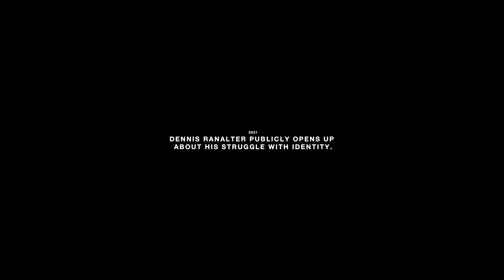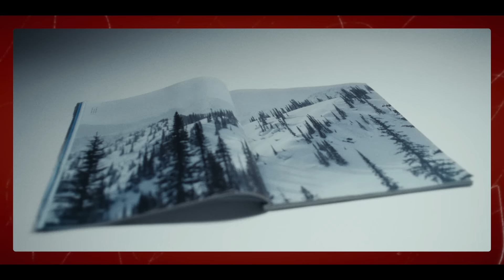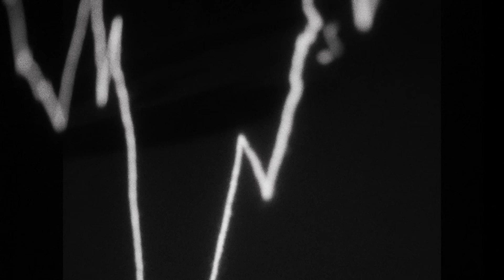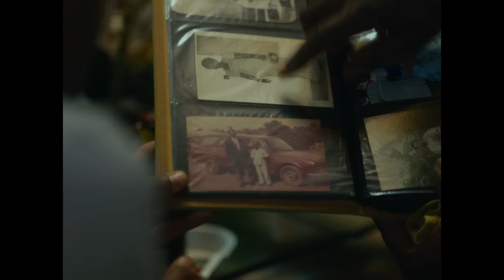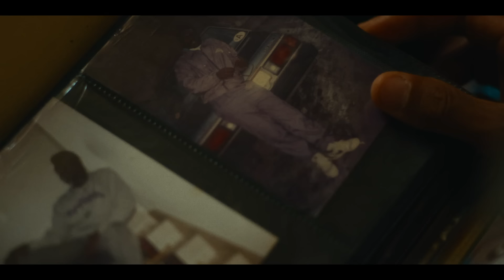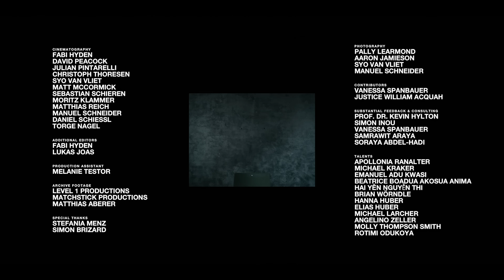The North Face Presents: DESCENDANCE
Dennis Ranalter is one of the world's most respected freeride skiers, his playful style and technical ability earning him a wide fan base and the widely used moniker: D-RAN.

Yet away from a name that showcases his self-assurance on the steep slopes of Austria, Dennis’s struggles with identity run deep. At its heart, the question of race and what it means to be black in a sport that remains predominantly and conspicuously white.

Descendance is Dennis’s story, a personal journey of self-exploration that examines his relationship with his own skin colour, with those closest to him and all those who share his love of skiing.

It’s a journey that takes him from his home valley in Austria to Accra, the capital of Ghana, shining a light on the power of family along the way.

Produced by: Legs of Steel
Directed by: Michael Haunschmidt
Co-Directed by: Mathias Kögel
Executive Producer & Content Developer: Phil Young
Principal Cinematography & Editing by: Michael Haunschmidt & Mathias Kögel
Music & Sound Design: Matthias Müller
Color Grading: Manuel Portschy
Art Direction & Animations: Fabian Fuchs